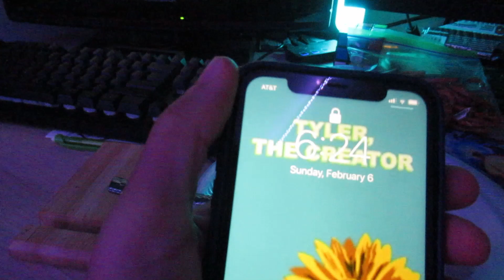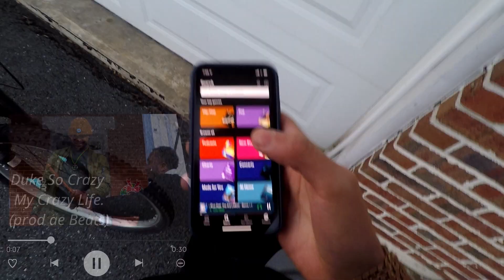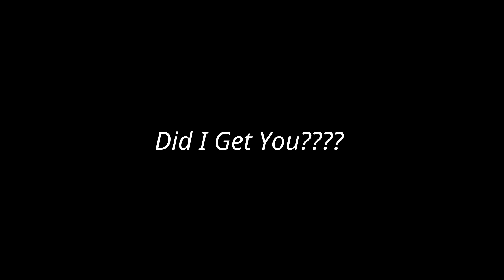Vlog #1 IDK What To Call It Yet (Valentines Day Ting)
I don't know what to call this video but it is my first Vlog go easy please. But just linked up with the ADHD Guys and we kicked it and filmed a skit. This was more of a show of what I do somedays. Kinda just wanted to kick it and have some fun and tried to make it as entertaining for y'all.